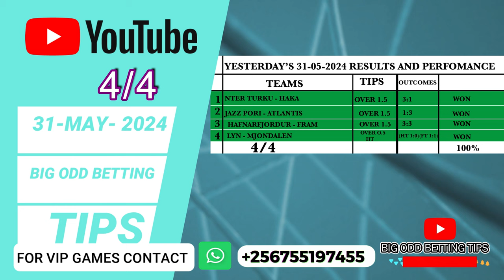FOOTBALL PREDICTIONS TODAY 1/06/2024 SOCCER PREDICTIONS TODAY | BETTING TIPS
point of correction iceland game is not fram its  DALVIK REYNIR - GROTTA